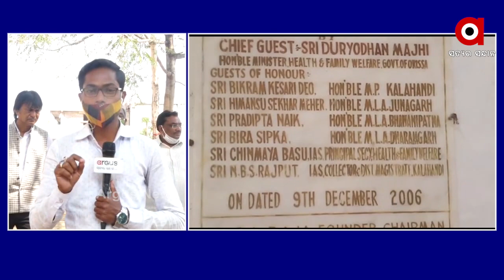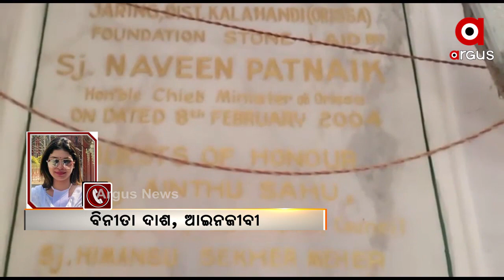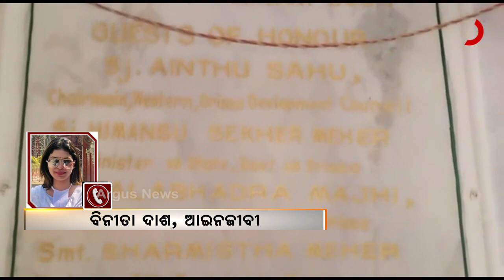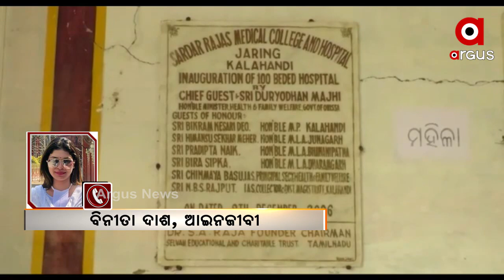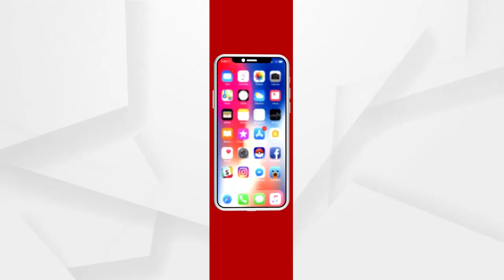NEWSROOMLIVE:‘ବିକାଶର ଭାତ ହାଣ୍ଡିକୁ ଧୋକ୍କା’